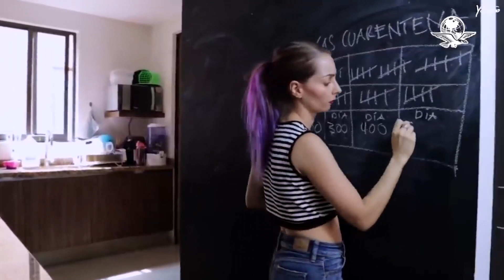YosStop está aguantando bien la prisión, dice abogado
El abogado de YosStop afirma que no se puede comparar el caso de la youtuber con el de los violadores de una menor de edad, quienes ya están en libertad